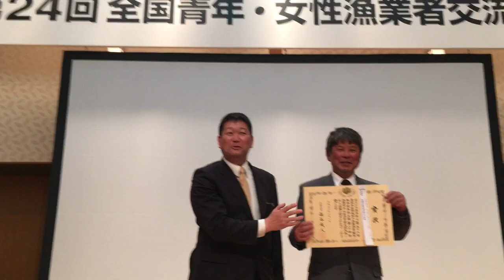対馬のユーチューバー。水産庁長官賞頂きました。